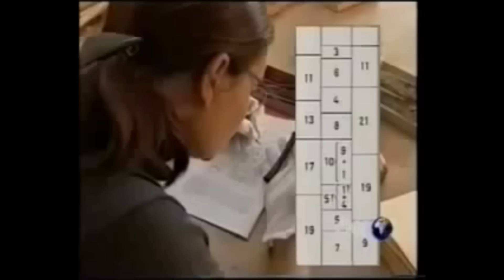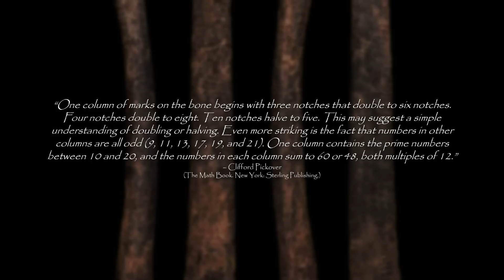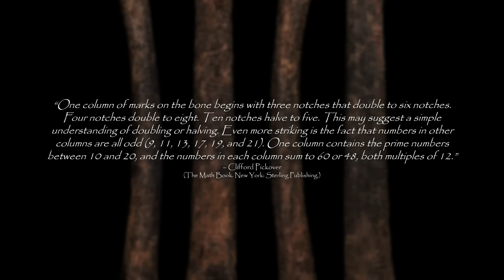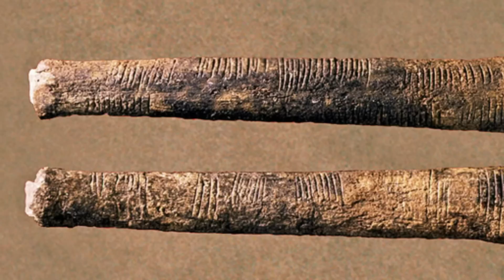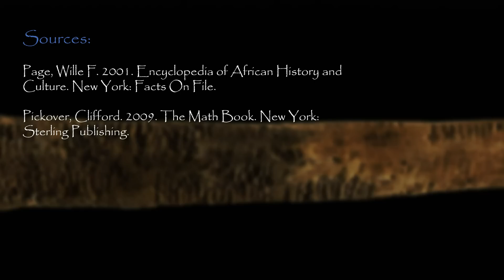According to CNN: “Before The Pharaohs” These Central Africans Produced What?